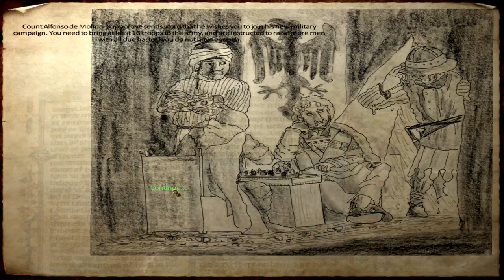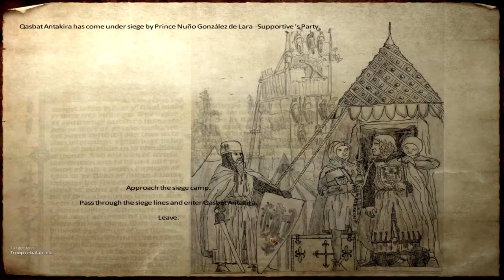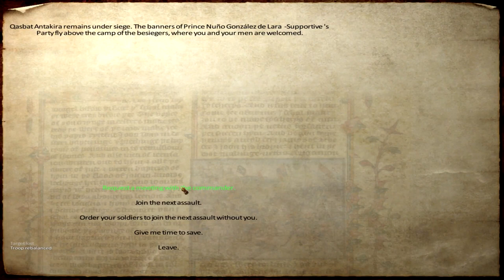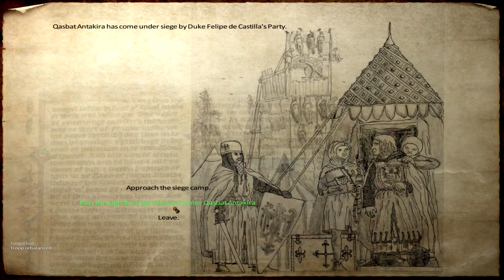Medieval Conquest - Forming Spain - Part 11 - Mount and Blade Warband Mod